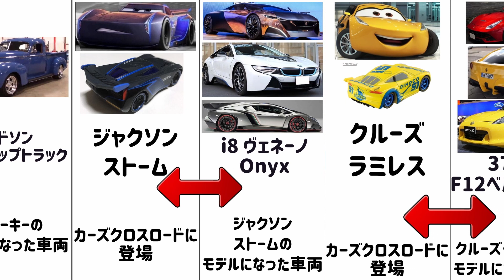【カーズクロスロード】に登場した車のモデルに なった車 紹介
【カーズクロスロード】に登場した車を紹介します。